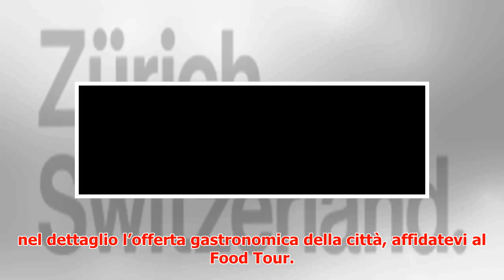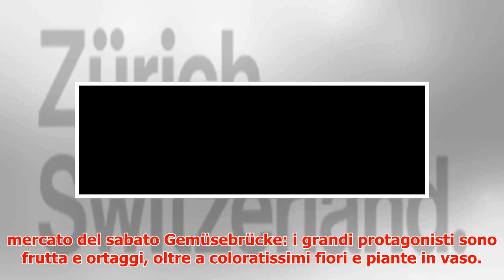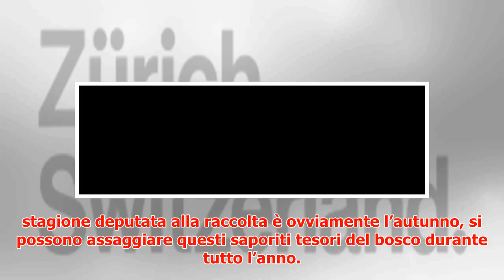A Zurigo si mangia (bene) a km zero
► Publisher Partner What's this? Contenuto realizzato da Vanity Fair per i propri Publisher Partner Fa...